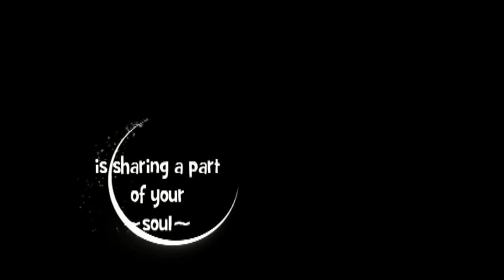Creation Day: Bonus Salsa Move~